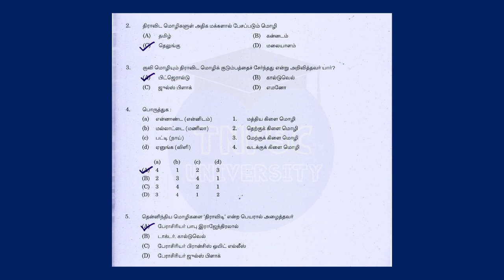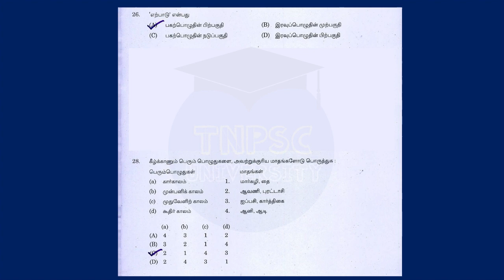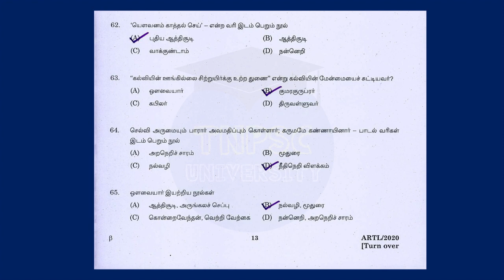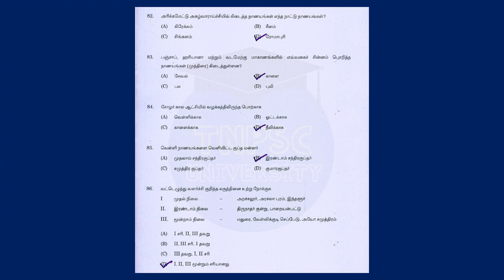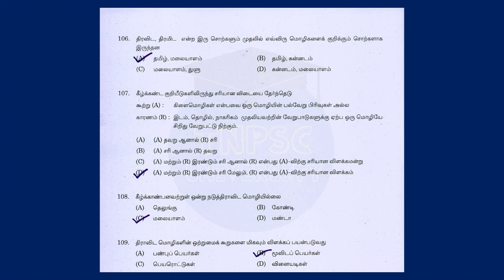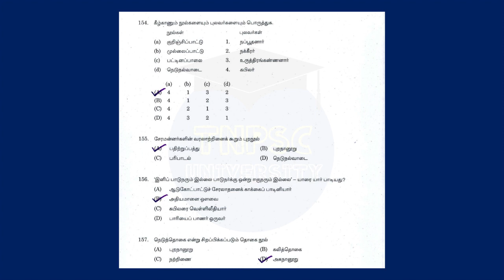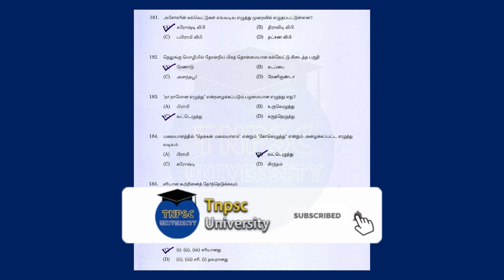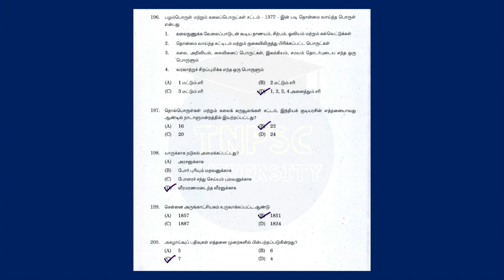TNPSC 2020 Exams Unit 8 Questions | Part 1 | tnpsc university